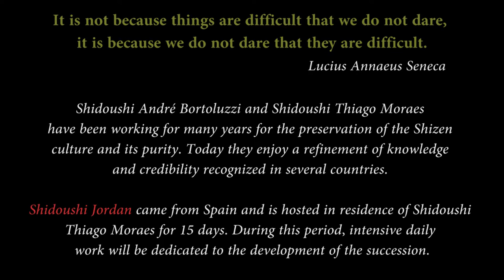Ogawa Ryu - IBS - ASB - Shidoushi Jordan in Brazil - Jou (staff) Takemori / 杖 竹森